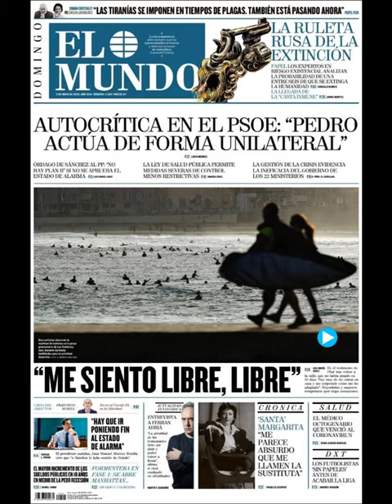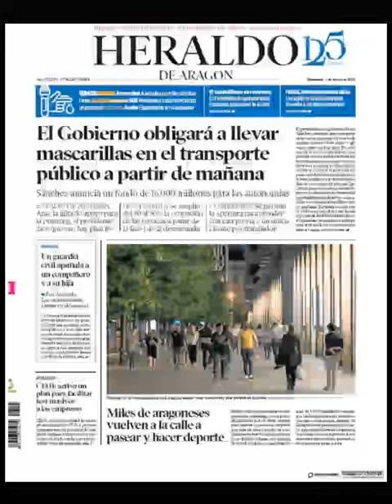Noticias Domingo 3 Mayo 2020 Principales Titulares Portadas Diarios Periódicos España Spain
Principales Titulares de Noticias en Portadas Diarios Periódicos Españoles del Domingo 3 de Mayo de 2020 ¿Que le Parecio este día?